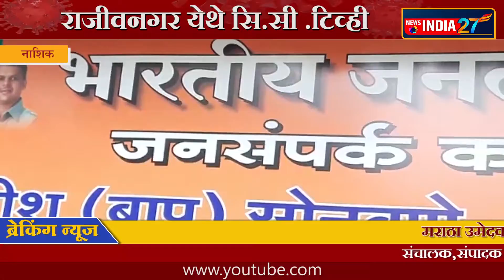News india 27 | नाशिक । चितामन कॉलनी राजीवनगर येथे सि.सी .टिव्ही